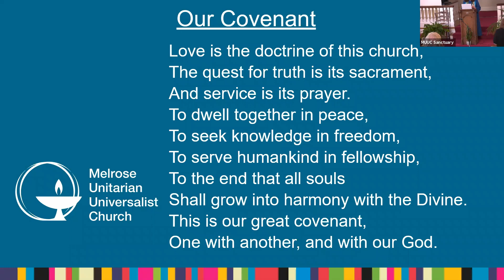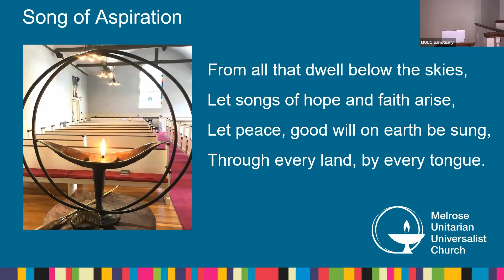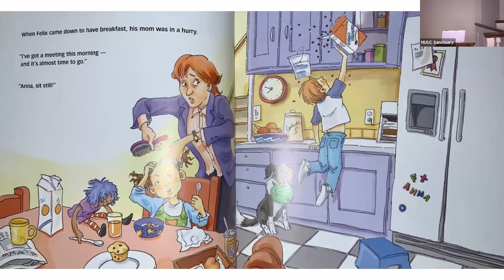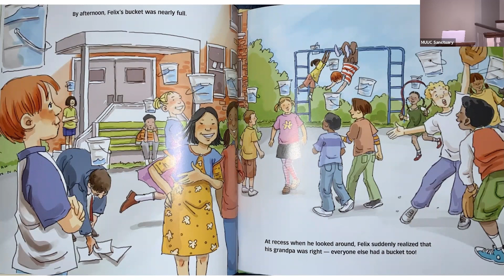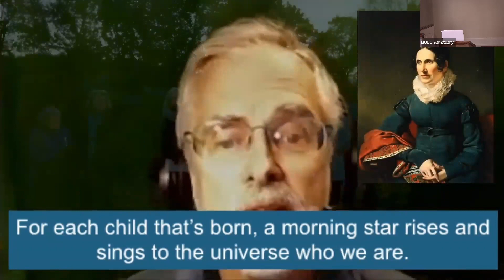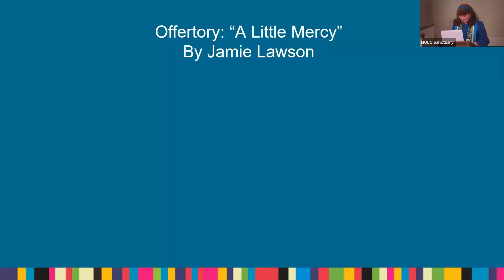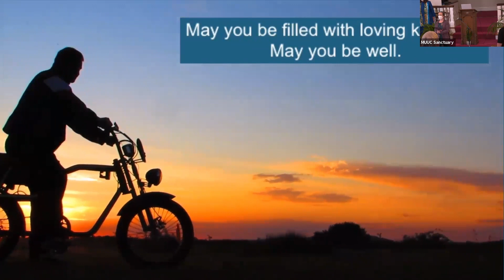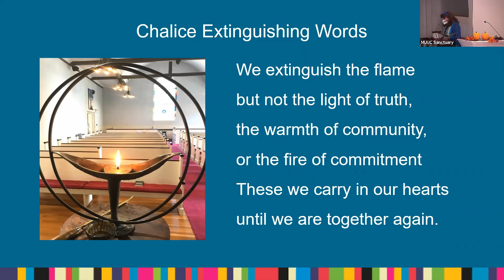MUUC Service Nov 14 2021 Grace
This is the service without announcements